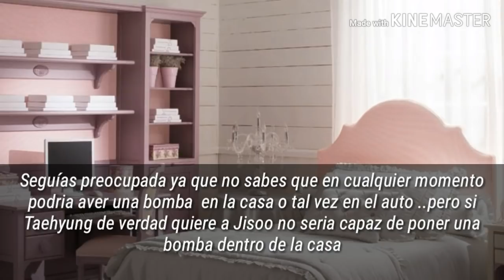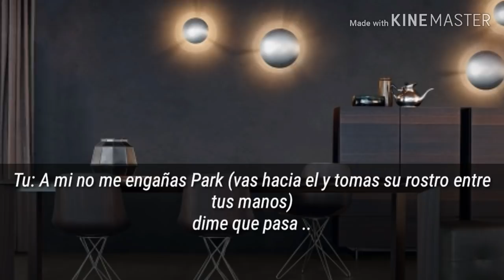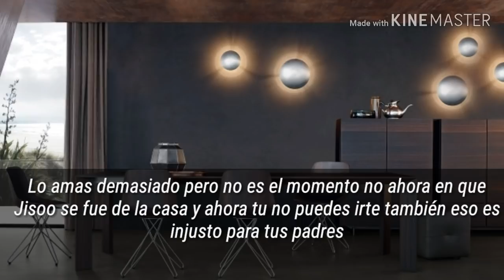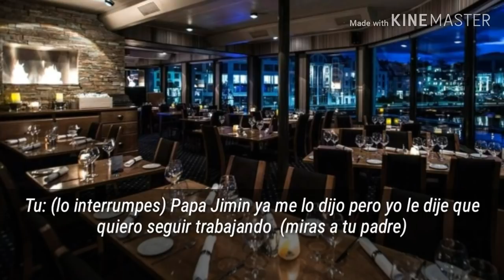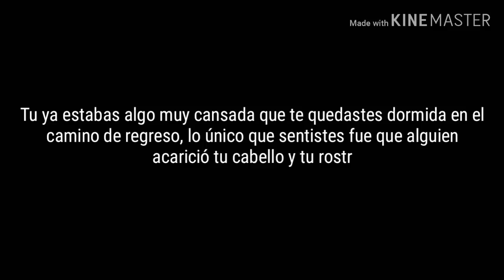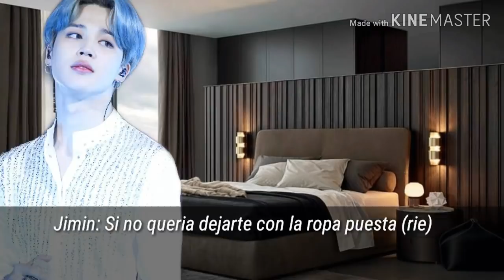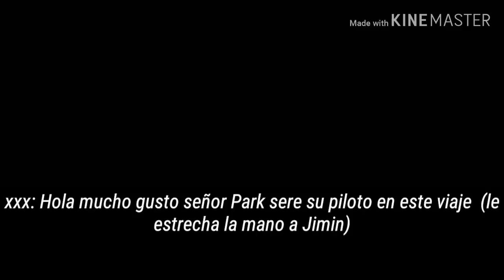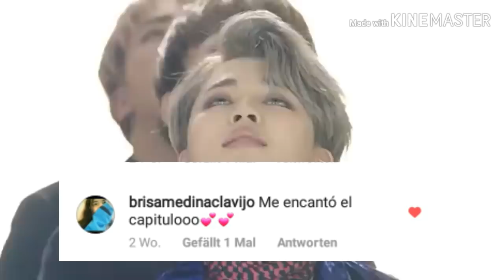❤Imagina con Jimin ❤{MY CEO}❤Cap.11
Song: Fata Morgana

Song: bts cover

Song:kpop relax piano ver

Song: Danger cover español

❤Istagram ❤

SecretJiminsAngel

❤Istagram privado❤

Reni rena Army

❤Wattpad ❤

SecretJiminsAngel

SecretJiminsAngel

❤soudcloud❤

SecretJiminsAngel

❤INFORMACIÓN ❤

si  quieres un saludo deves seguirme en ISTAGRAM y comentar en mi última publicación con saludame ×mira que la foto sea para los saludos×